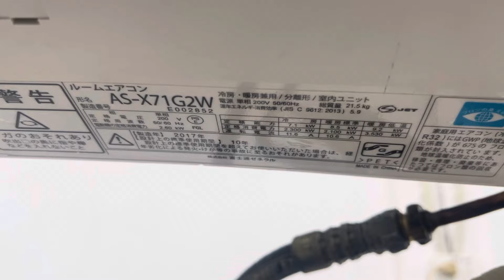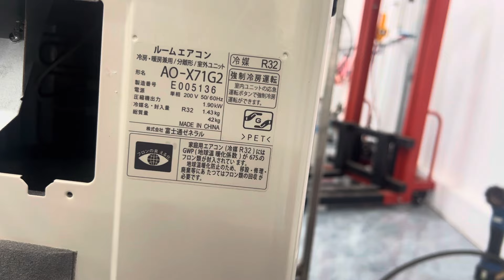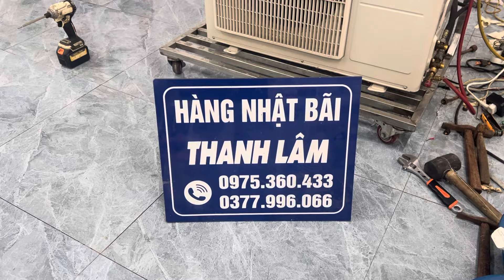Điều hoà fujitsu as-x71g2 quá đẹp luôn các bác ơi giá có 24.5trieu thôi ...